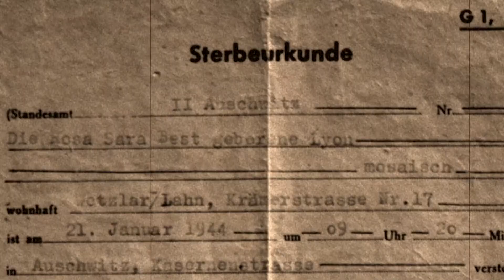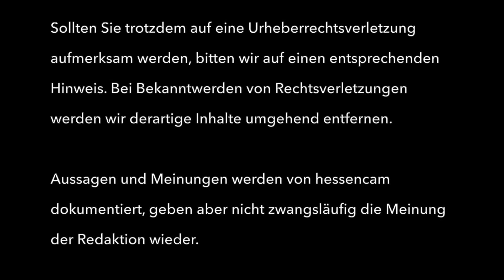Zeitzeuge Werner Zimmermann - Nazizeit in Wetzlar